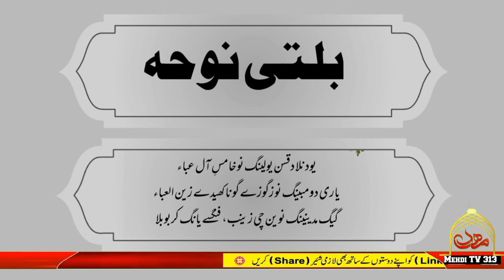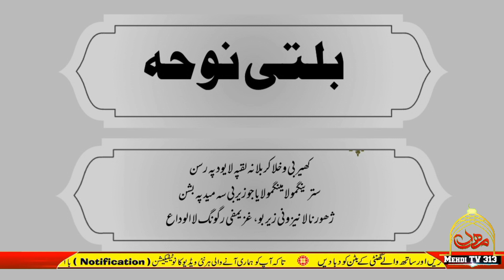BALTI NOHA || SHAHADAT IMAM HUSSAIN || 2023 WITH BALTI LYRICS